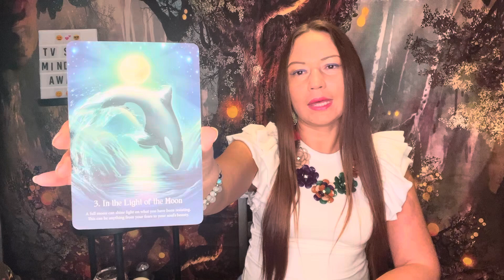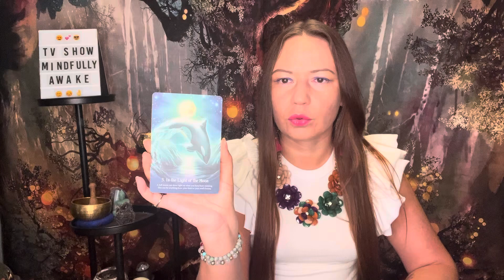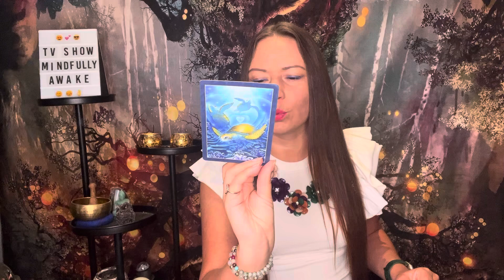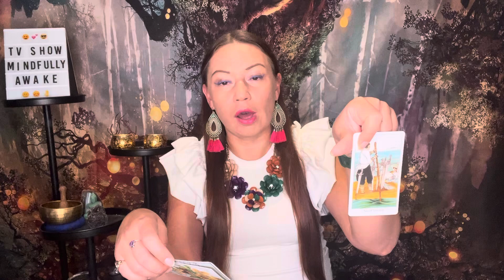🎡TWIN FLAME DM/DF DAILY UPDATE I DM works through heavy karma 🥵 DF builds vision of a new life 🏰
This is a Twin Flame Divine masculine and feminine tarot update, a timeless message for divine counterparts from the Universe.

Watch my show "Mindfully Awake" every Friday at 6 pm EST on Youtube, Facebook and all podcast platforms. Playlist with the aired episodes is here: